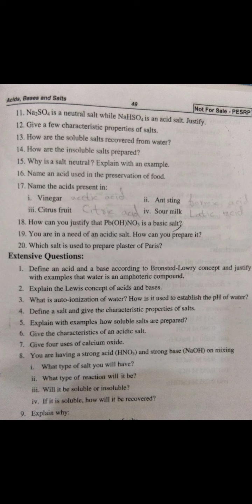Chemistry. Class 10th. Chapter 10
Topic: short questions 11-20